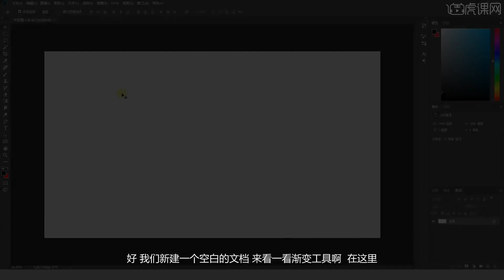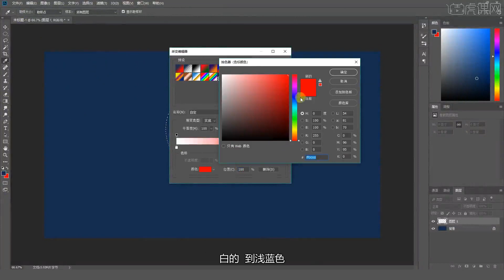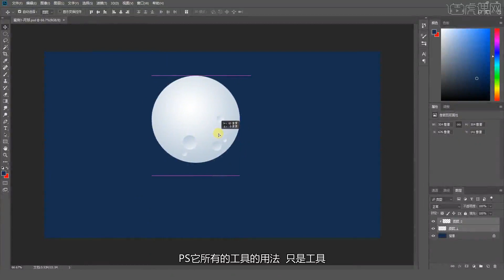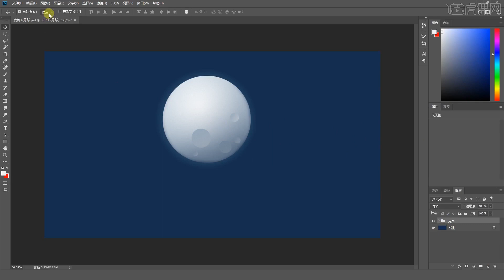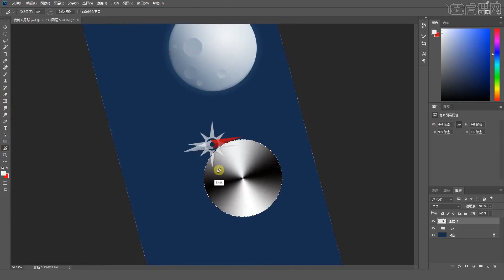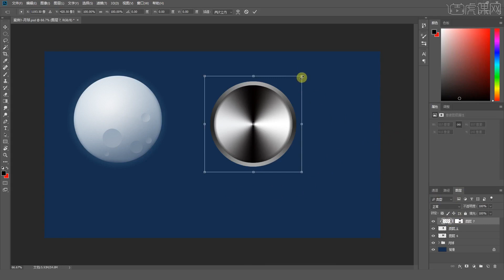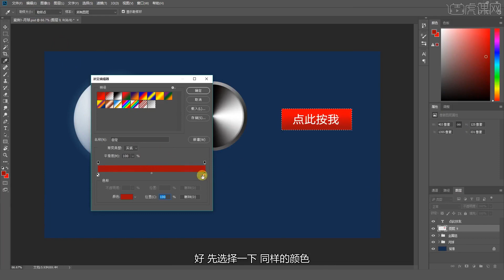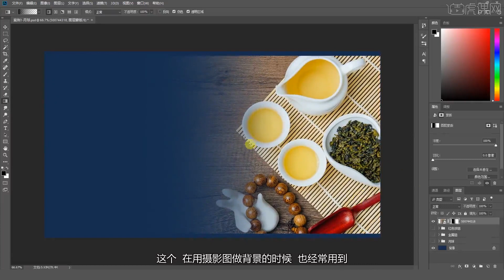课时11 渐变工具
零基础学习 PhotoShop 2018